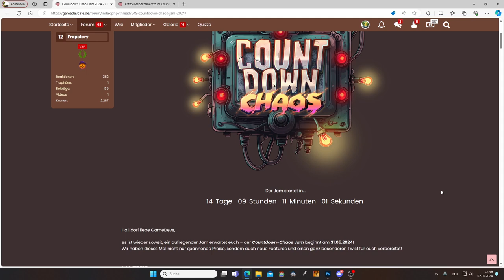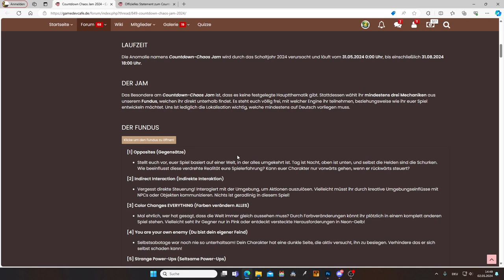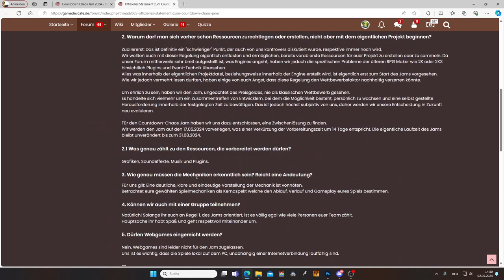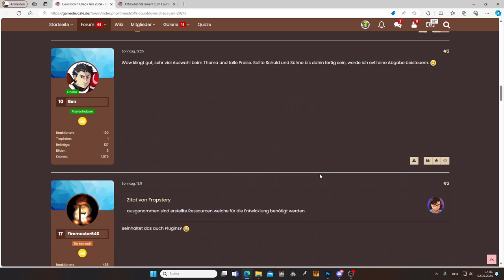Wichtige Infos - Countdown Chaos Jam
Wir haben die Probleme erkannt und haben versucht diese so gut wie geht so beseitigen. Ich hoffe, dass ihr mit dem aktuellen Event zufrieden seid.